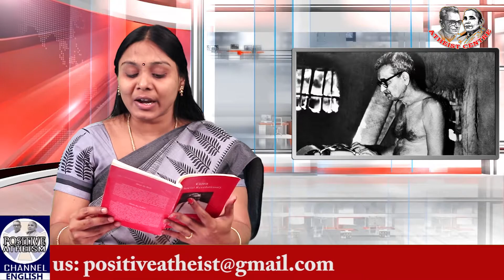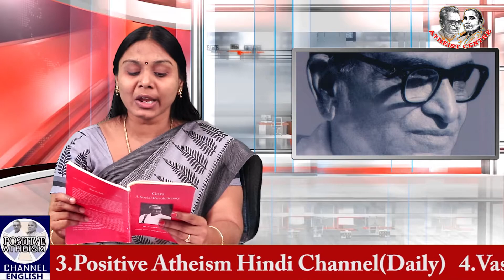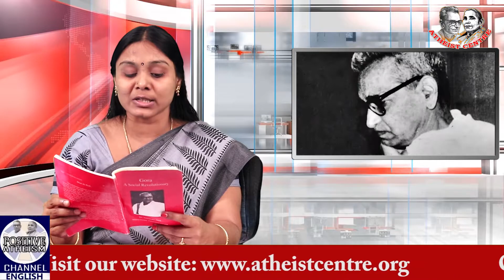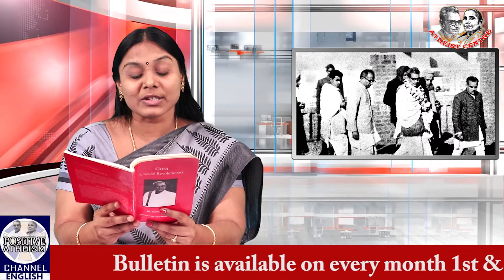CRIMINAL REHABILITATION(Episode 16) in Gora - A Social Revolutionary by Dr Sunanda Shet .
CRIMINAL REHABILITATION(Episode 16) in Gora - A Social Revolutionary written by Dr Sunanda Shet. Read by Lakshmi Padmaja Dondapati in Positive Atheism English Channel.